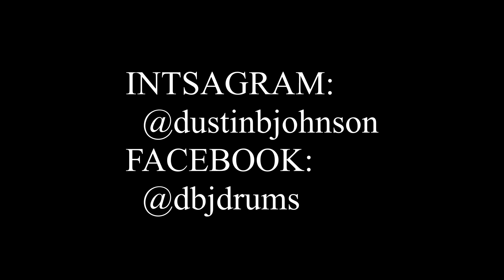DJ Khaled - For Free (ft. Drake) Dustin J. Drum Cover